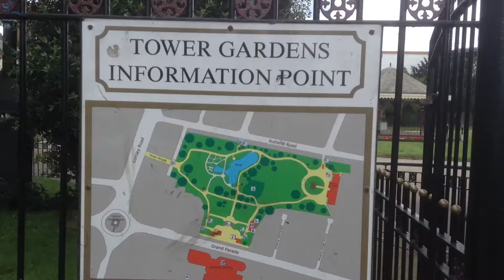skegness lincolnshire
A look at the south part of Skegness town, near the clock tower